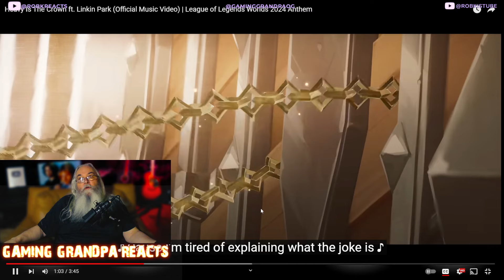Grandpa REACTION - Heavy Is The Crown ft. Linkin Park - League of Legends Worlds 2024 Anthem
In this epic reaction, Grandpa dives into "Heavy Is The Crown," the official anthem for League of Legends Worlds 2024 featuring Linkin Park! Experience the energy, the beats, and the emotion that this anthem delivers. Watch Grandpa's raw and passionate reaction to the electrifying collaboration.

I React to - Heavy Is The Crown ft. Linkin Park (Official Music Video) | League of Legends Worlds 2024 Anthem